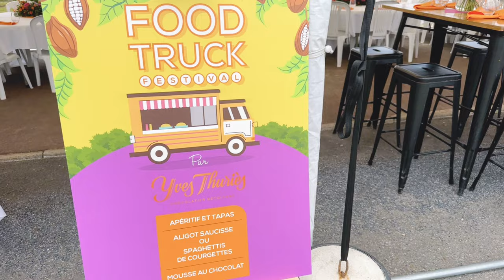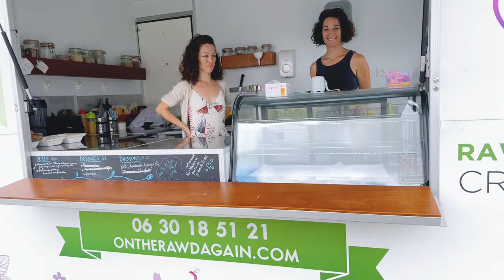Convention annuelle Yves Thuriès 2023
Retour en images sur la convention de la Maison Yves Thuriès à Albi les 2 et 3 juillet 2023.